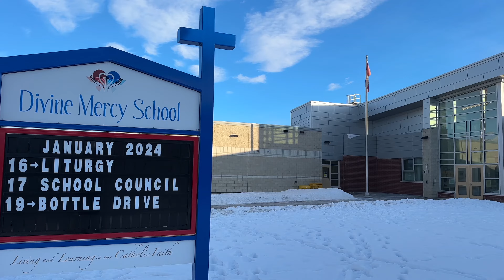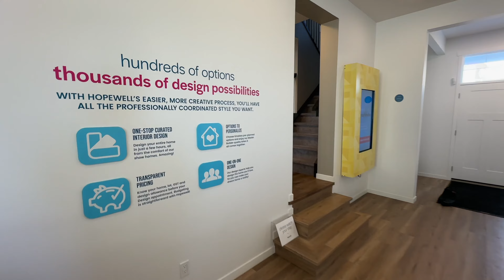Inside CALGARY ALBERTA'S Exclusive Lake Community [Mahogany]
Welcome to Mahogany, Calgary's best-kept secret and the city's newest haven for community living! 🏡 In this exclusive video, join us on a journey through the picturesque landscape and vibrant homes of Mahogany.

🌊 Nestled along the shores of the stunning Mahogany Lake, this community offers an unparalleled living experience, seamlessly blending modern amenities with the tranquility of nature. Whether you're a prospective resident, visitor, or simply curious about what Mahogany has to offer, this video is your passport to explore the heart of this thriving neighbourhood.

📲 We have so many people contacting us who are moving here to Calgary Alberta and we ABSOLUTELY love it! Honestly if you are moving or relocating here to Calgary, we can make that transition so much easier on you!!